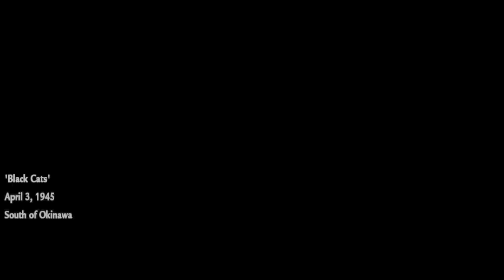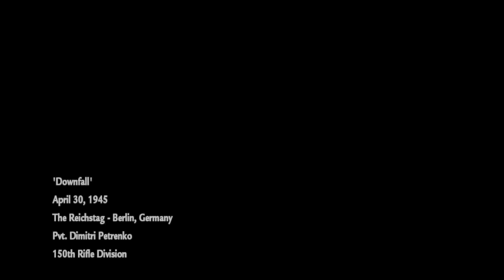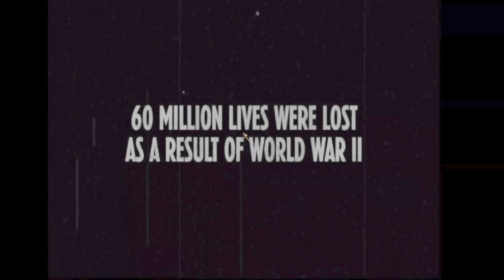Call of Duty, COD, World at War, Mission 15, Downfall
Call of Duty: World at War is the sixth main Call of Duty game and the second by Treyarch, starting their Black Ops story arc. Released in 2008, it is the last Call of Duty game set primarily in the Second World War until Call of Duty: WWII nine years later. The game features two campaigns, one in the Pacific theatre and the other in the Soviet Union; a British campaign was also planned, but cut due to lack of time (this also caused the much-hated level "Blowtorch and Corkscrew" to be farmed out to Pi Studios, who were responsible for the multiplayer maps of Wolfenstein).